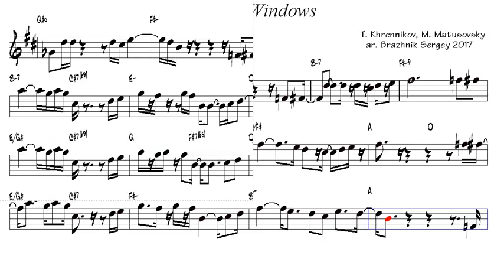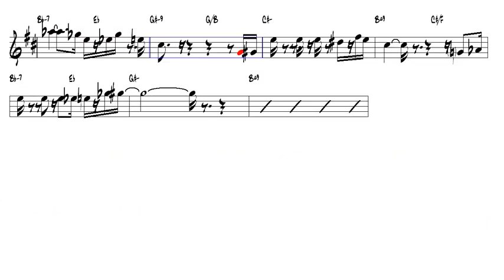Moscow Windows T Khrennikov, M Matusovsky Tenor Sax